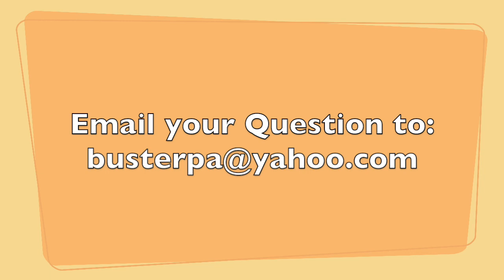Ask A PA Dutchman: Dumb Men and Pretty Ladies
This episode's question comes in from Maria Shirer of Facebookland!